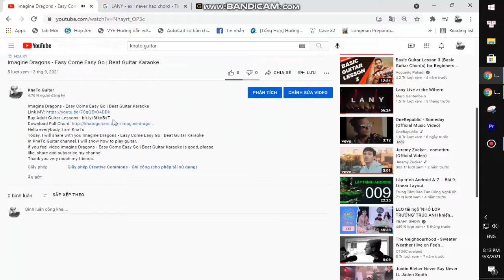Ruel - GROWING UP IS | Guitar Tutorial